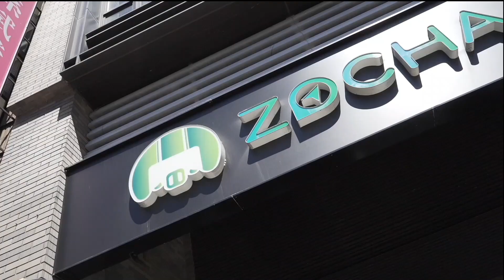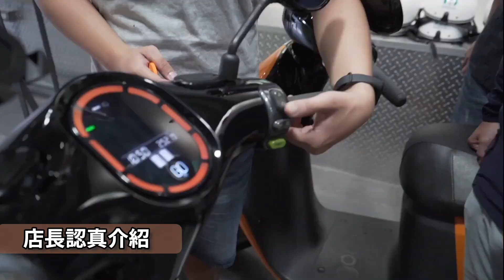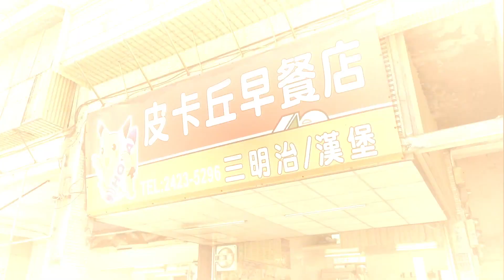欸等媽選媳婦大作戰｜ZOCHA 娛家基隆篇上集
娛人全新企劃：到娛人家玩耍去
這次特別到欸等與尼尚家-基隆玩

娛人全新組合：鮑魚  閃亮登場～
最失敗業配主持，感謝ZOCHA包容
訪問欸等的超級鐵粉 - 芳芳
欸等媽選媳婦，小蓉包與品妤大作戰
娛人新成員：爆笑超級新星 大饅頭
全新八點檔即興劇場：大漁人

製作人｜林靖
主持人｜靖兒、品妤、小蓉包
娛家｜欸等、尼尚
超級大來賓｜芳芳
攝影｜羅宇森
最強支援｜仙女棒（謝長智）
剪輯｜蕭靖蓉、羅宇森、林靖